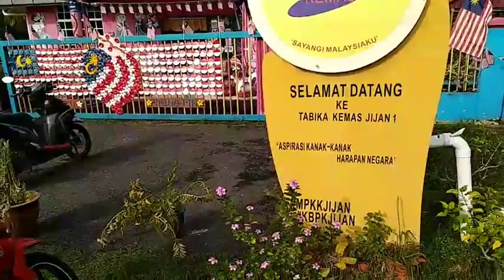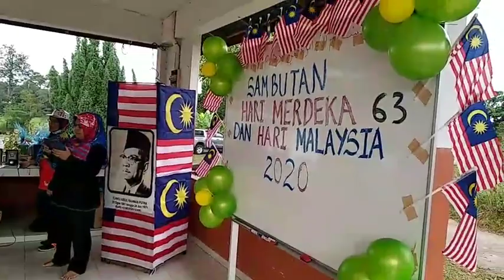SAMBUTAN HARI KEMERDEKAAN KANAK2 SEKOLAH TABIKA KAMPUNG JIJAN